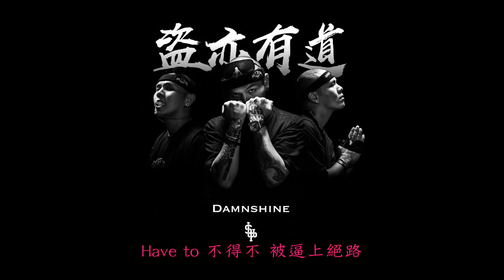[SUP]C-BLOCK：大傻Damnshine - 盜亦有道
[SUP]C-BLOCK：大傻Damnshine
大傻Damnshine - 盜亦有道 LyricsVideo

Beat By Bangers
Mix By Jio

見天 見地 見眾生
見天 見地 見眾生
都想長命百歲 多少人能活到
多少人沒得選 走了旁門左道
多少人冷眼旁觀 說善惡有報
世態炎涼太蹊蹺 但盜亦有道
他們走在邊緣 神情像得了癲癇
他們有他們的道 卻不害怕受牽連
千言 萬語都說不清 人內心的波動
只能怪 江湖太險惡 得活學活用
不是每個人都有機會 棄暗投明
就像聖鬥士一輝 可以先輸後贏
那他能怎麼辦 只能咬著牙繼續幹
把他逼上絕路的也許就那麼小幾萬
走投無路的人 會拉幫結夥
被壓得透不過氣 像燒不盡的野火
在這些人裡 沒有一個沒苦衷
他們要得不多 甚至只想過得普通
起初是為錢 為生存 為了利益
直到發現義氣 變成繼續的意義
一根又一根煙 不怕肺被嗆到
邊緣人告訴自己 還得繼續創造

一念天堂 一念地獄 要怎麼選 要怎麼選
就算變強 也得繼續 要怎麼選 要怎麼選

用鈔票裝滿一櫃子 循規蹈矩要幾輩子
難道要把自己累死 生老病死就一輩子
這是錯的 那是錯的 但做了就是做了
很多也許 很多或者 不能幫你面對挫折
Have to 不得不 被逼上絕路
他把錢 數了數 已經站在絕處
但是他 不知足 點起煙在出租屋
斯是陋室唯吾德馨哪裡是出路
還是一根又一根 直到有人犧牲
誰在謀財害命 誰為弱者站起身
I gotta hustle hard 都是要打算盤
衣冠楚楚的人千萬別道貌岸然
所有人事物想看清不能只用眼睛
得用你的心去感受 把那罪惡減輕
也許高牆之內會給他醫療和教育
但高牆之外的江湖 我為你造句
幸福的人都差不多 都差不多
不幸的人各有各的不幸 要怎麼說
我代表犯過錯誤的人
無法說服的人 一直到我的墳